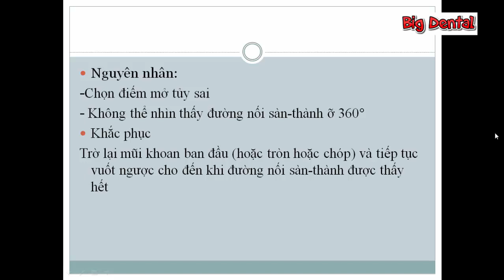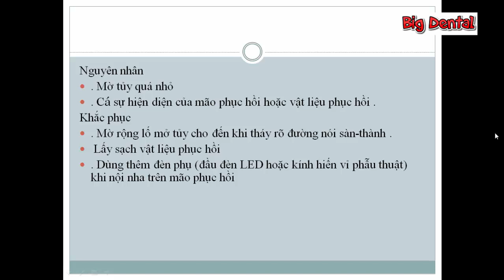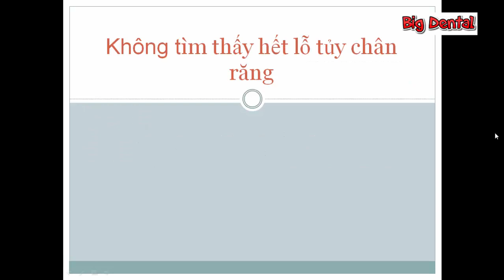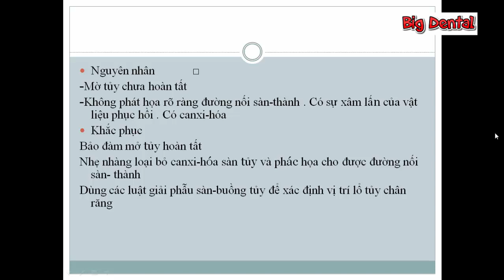B.D: Những sự cố thường gặp trong quá trình mở tủy và cách giải quyết.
Sự cố trong quá trình mở tủy và cách giải quyết những sự cố đó.
Dr.San